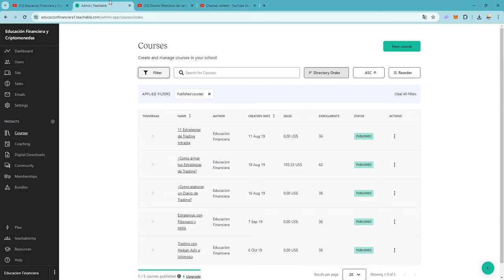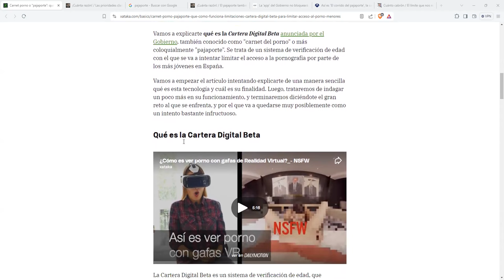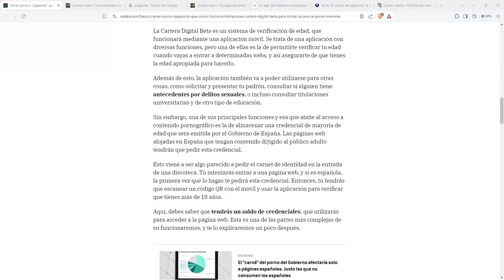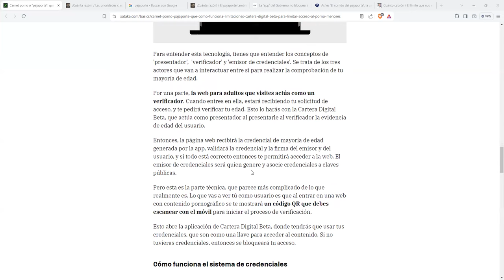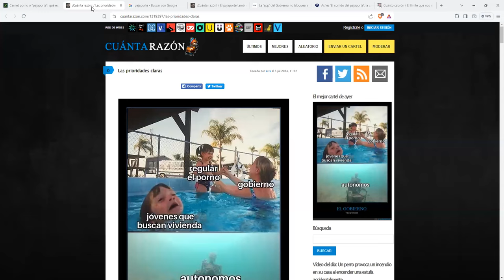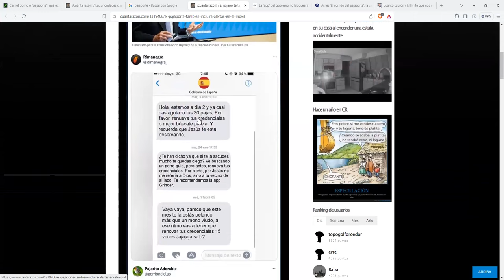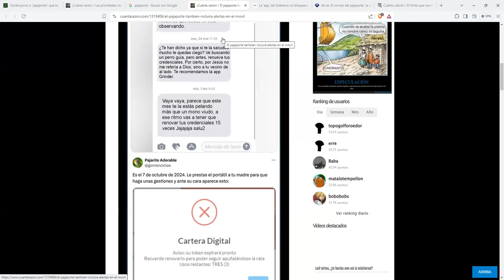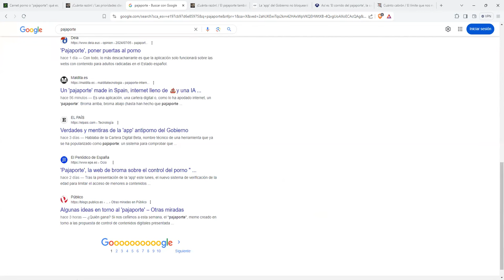El nuevoordenmundial nwo nom empieza con el pajaporte ni "Fr...." se hubiera atrevido a tanto